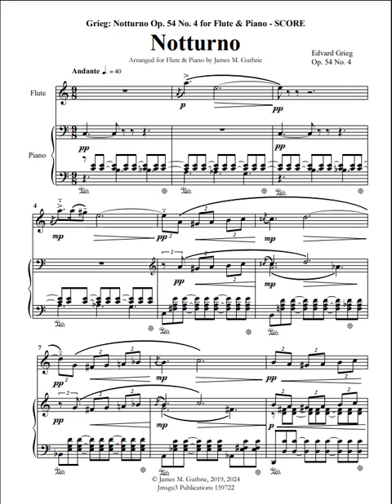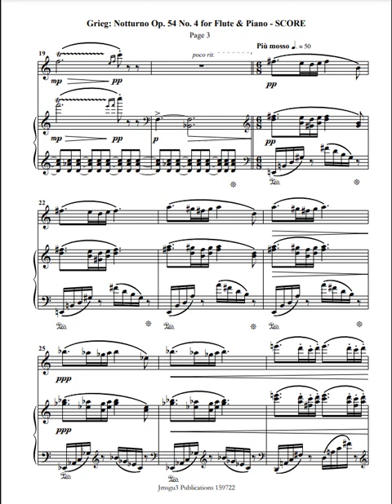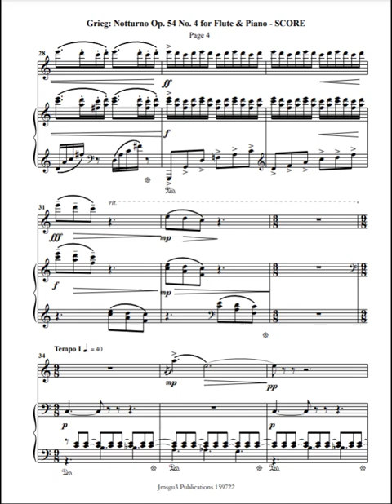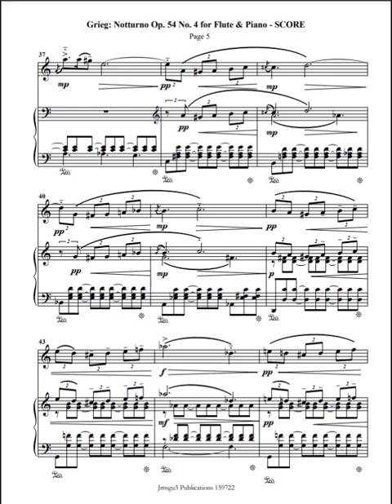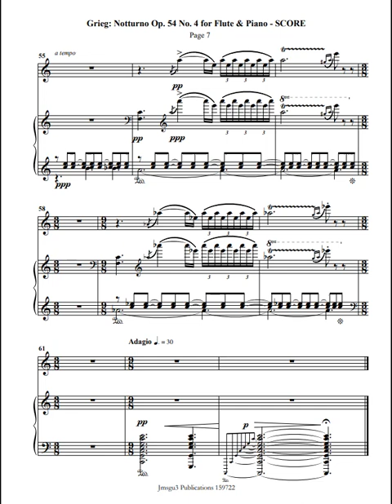Grieg: Notturno Op. 54 No. 4 for Flute & Piano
Edvard Grieg's Notturno Op. 54, No. 4 is a piano piece from his Lyric Pieces, a collection of short piano pieces. The significance of this piece lies in its tranquil and evocative nature. It is described as a calming and almost surreal composition, blending elements of both sadness and happiness. Grieg's Notturno is part of the Lyric Suite, orchestrating four of the six piano pieces from Book V of his Lyric Pieces, Op. 54. Grieg conducted the Lyric Suite several times in the last years of his life, and it has been recorded and performed by other conductors. The piece is known for its serene and reflective character, making it a notable contribution to Grieg's work.